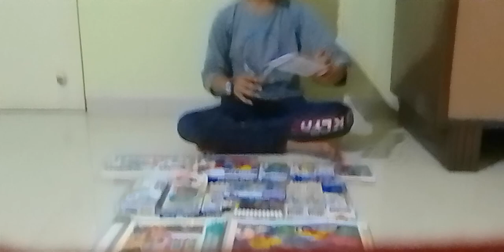my Doms art material collection